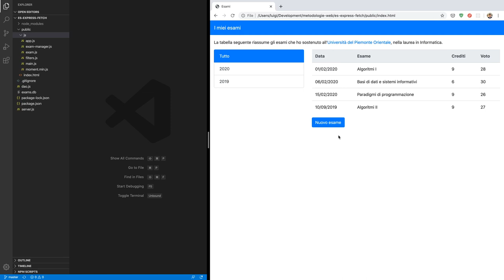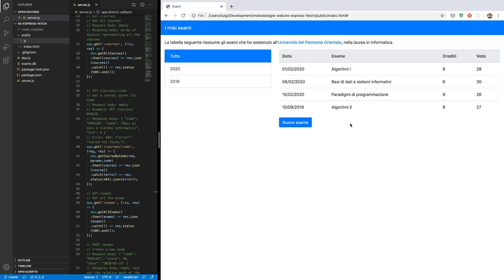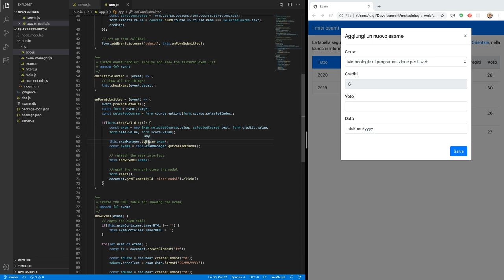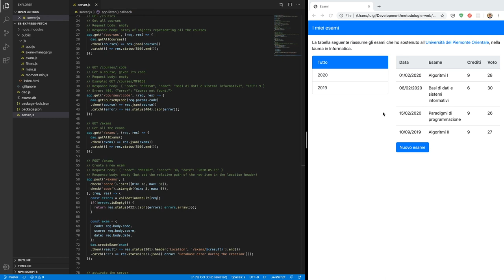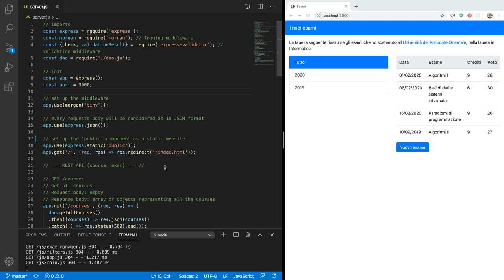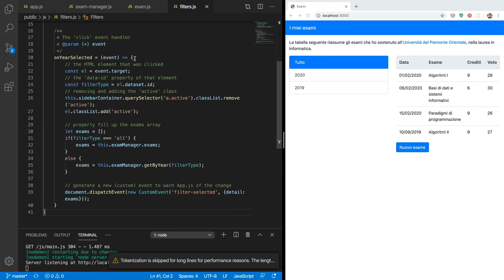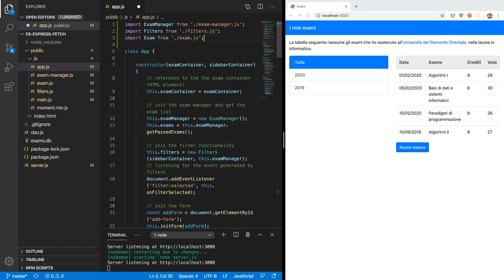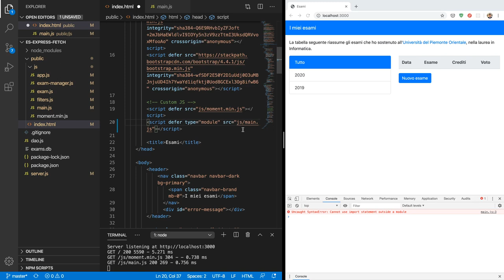MetWeb-2020-E05a: fetch API - preparazione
Esercizio del 22/05/2020, parte I: fetch API - preparazione.